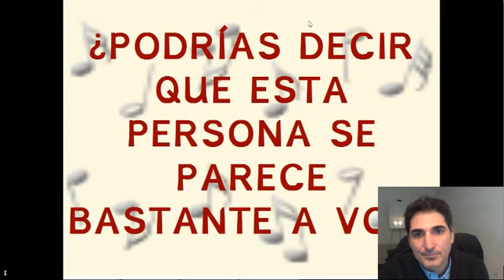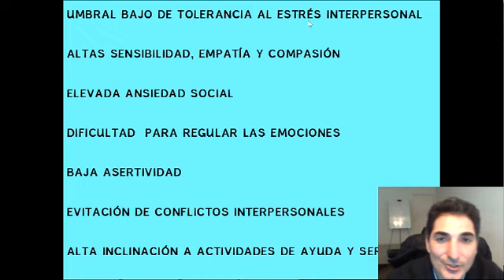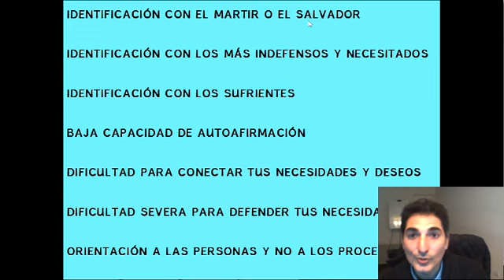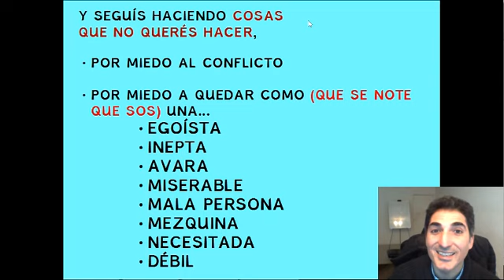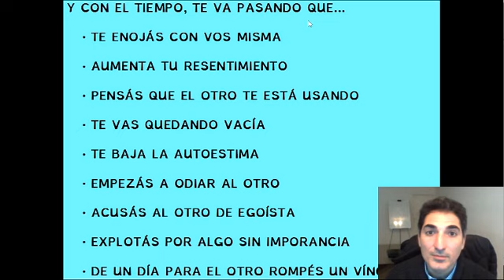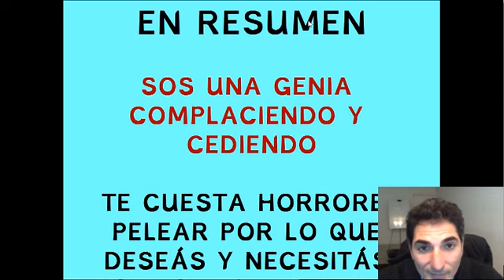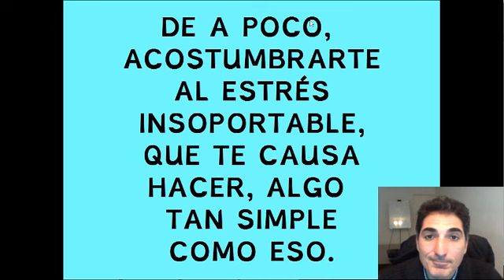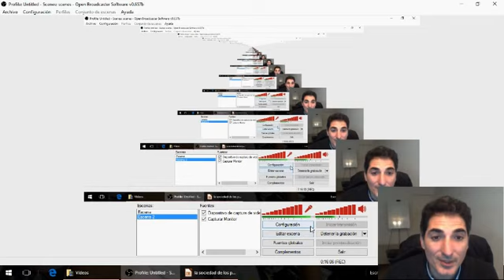MÁS ALLÁ DE LA ASERTIVIDAD - PSICO VLOG